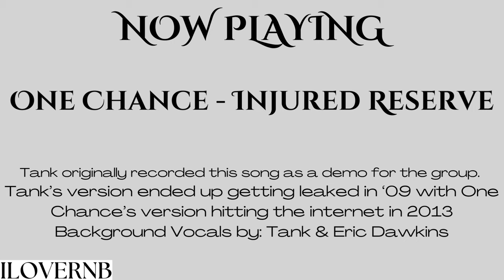One Chance - Injured Reserve